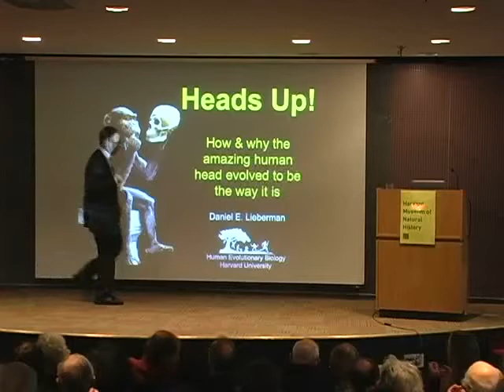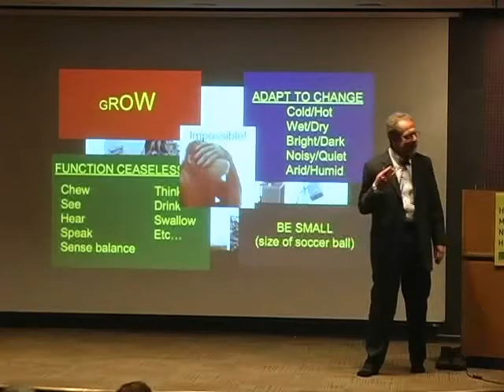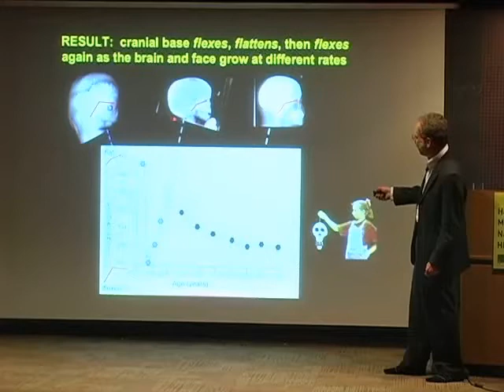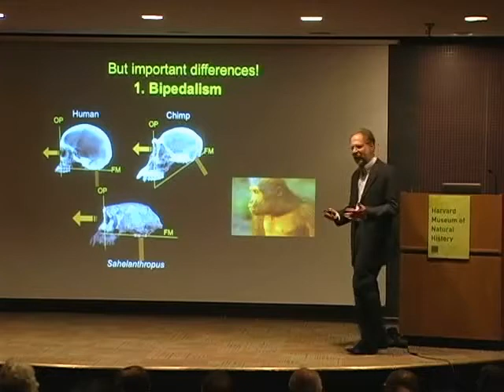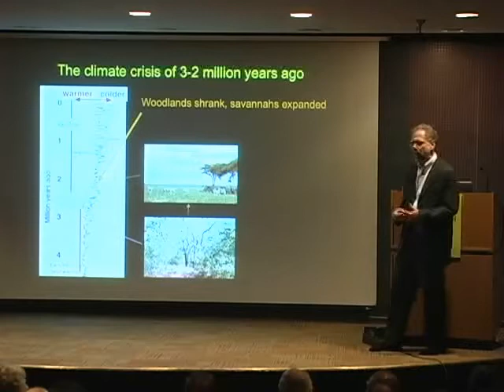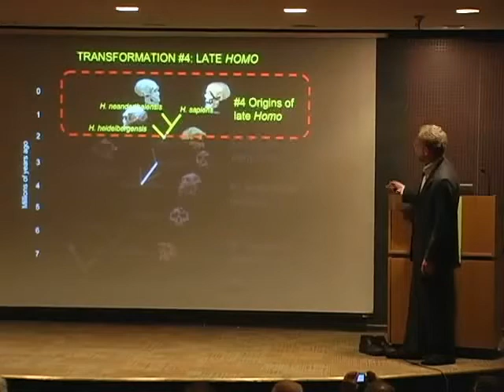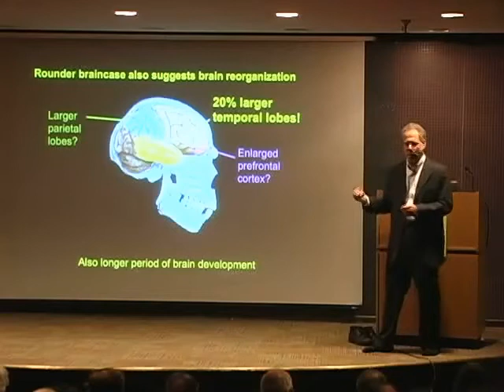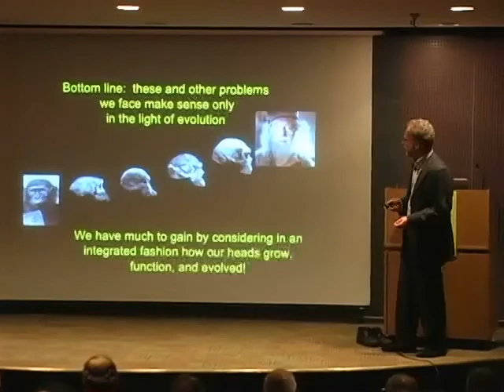Heads Up! How and Why the Amazing Human Head Evolved to Be the Way It Is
Daniel Lieberman, Professor of Human Evolutionary Biology at Harvard, explores how heads work, evolved, and why the human head is special. His answers have widespread ramifications for how we think about human evolution and the evolution of complex structures in other organisms.

Part of the Evolution Matters series, supported by a generous gift from Drs. Herman and Joan Suit.

Presented by the Harvard Museum of Natural History.